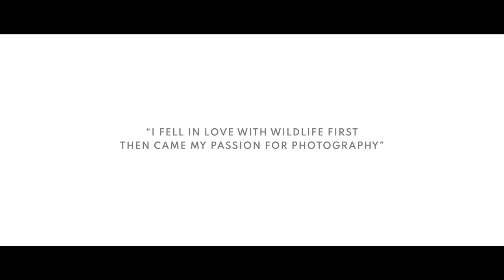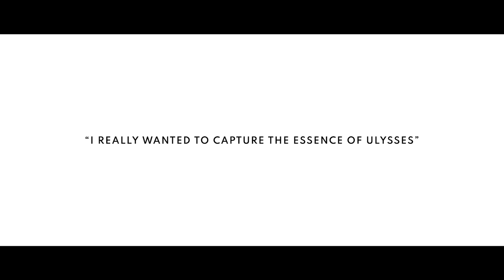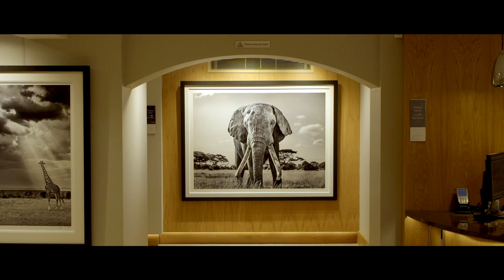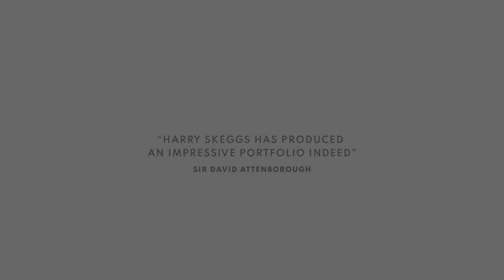Harry Skeggs - Into the Light